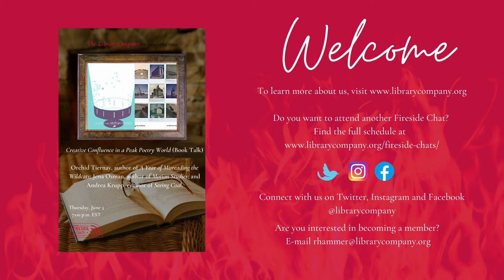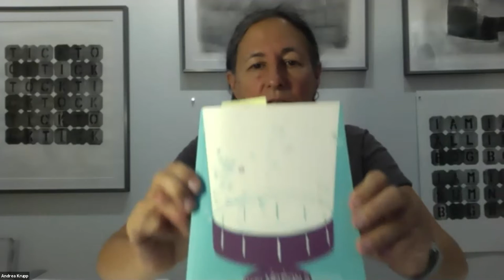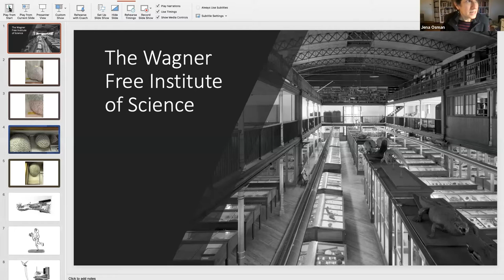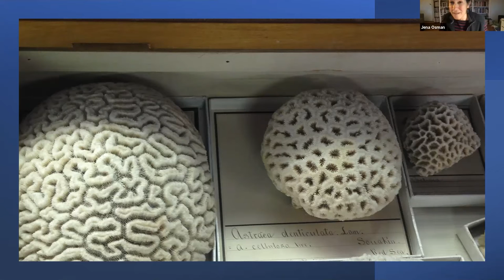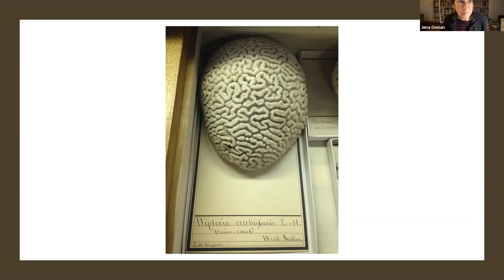Creative Confluence in a Peak Poetry World (Book Talk) | Fireside Chat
Creative Confluence in a Peak Poetry World (Book Talk)

A conversation with Orchid Tiernay, author of A Year of Misreading the Wildcats; Jena Osman, author of Motion Studies; and Andrea Krupp, curator of Seeing Coal.